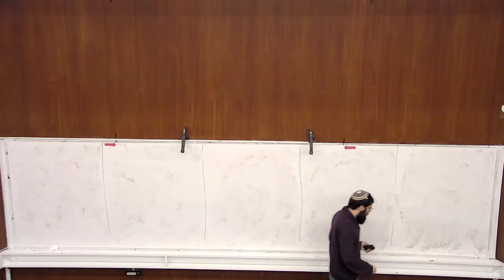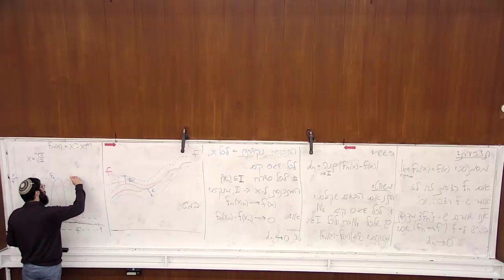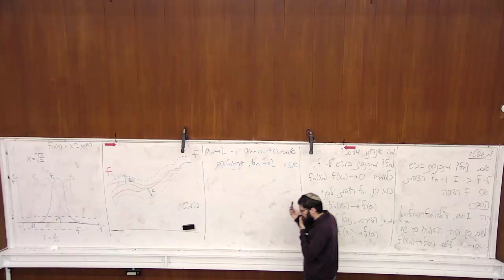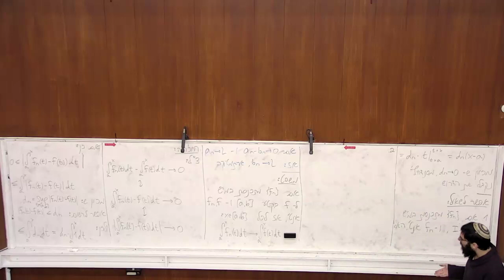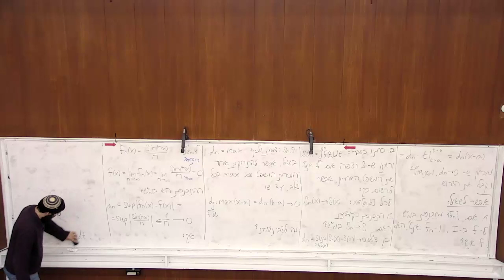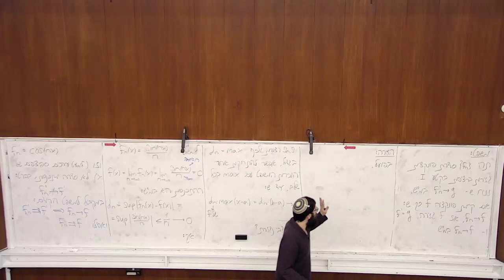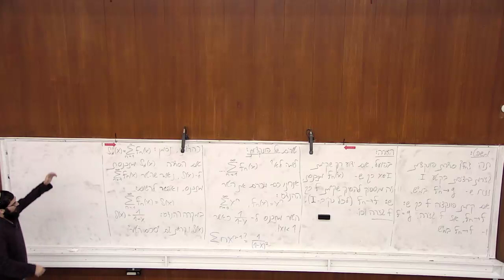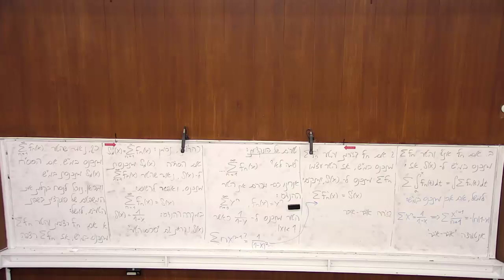אינפי 2 הרצאה 14 - הוכחת משפטים מההרצאה הקודמת על התכנסות במ"ש, המחשה גיאומטרית נוספת, טורי פונקציות